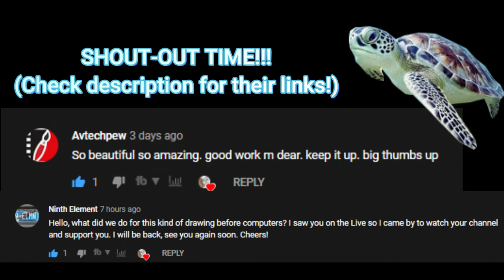How to Sketch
Medium: Graphite/Watercolor
Topic: Animals
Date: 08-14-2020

○○○ Timestamps ○○○

00:00 Intro
01:00 Sketching out the turtle
03:30 Shading the turtle
05:45 Adding highlights
07:15 Adding highlights to fin
09:40 Adding more shading to turtle
11:01 Detailing with eraser
11:30 Adding colors
12:50 Adding color details and misc details to turtle
14:28 Bonus Materials (Tips on Kneaded Eraser)
15:24 Thanks for watching!

As advertised in video, please go to the following link donate and support this animal that has been living on Earth for a long.
Fun Fact: Sea turtles are an ancient species that have been around since the time of the dinosaurs — about 110 million years.

Instagram 🢂  @designsbycadpro

Pinterest 🢂 @DesignsbyCadpro